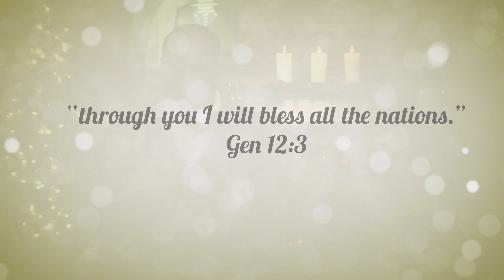35 Days to Christmas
Watch and share the fifth video of the series: "Countdown to Christmas: A Season of Hope and Joy!"

In this video, Douglas Pereira shares the blessing of Christmas